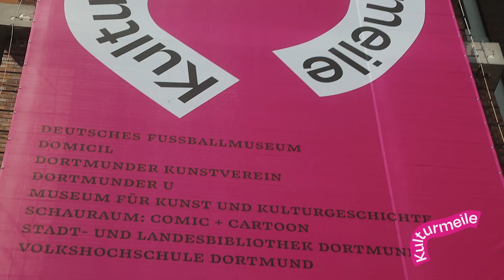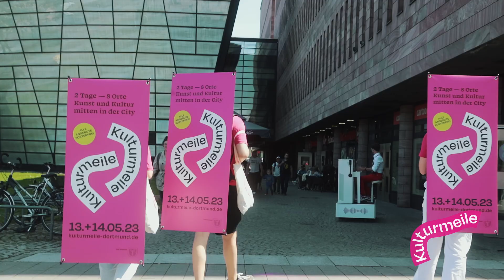Kulturmeile Dortmund 2023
Die erste Kulturmeile in Dortmund am vergangenen Wochenende war ein voller Erfolg, und wir sind stolz darauf, ein Teil davon gewesen zu sein! 🎉

Tausende von euch haben die kulturelle Vielfalt in unserer City genossen, von kostenlosen Kunstausstellungen über Konzerte, Führungen bis hin zu Workshops und interaktiven Aktivitäten. Draußen auf den Straßen und Plätzen schufen Tapeart-Künstler*innen zusammen mit euch temporäre Kunstwerke aus Klebebändern und besondere Themenführungen eröffneten neue Perspektiven auf die Stadt. Natürlich waren auch die musikalischen Walking Acts und die leuchtenden magentafarbenen Hinweisschilder nicht zu übersehen!

Ein großes Dankeschön an alle, die teilgenommen haben! 🙌

Mehr Infos zur Kulturmeile 2023 findet ihr auf unserem Blog